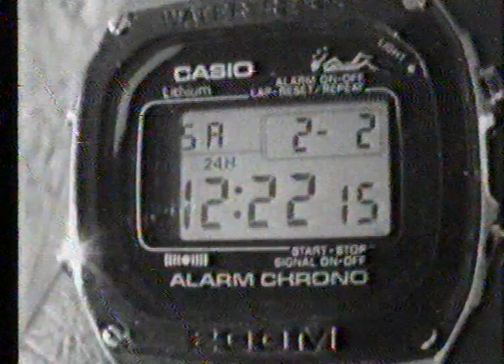ADAM RAGA 1985 02 02 entreno trial merlin dg1 1440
Adam 2 years and 10 months old